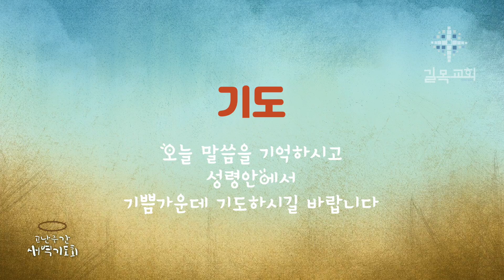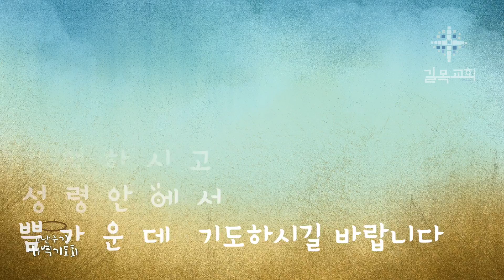길목교회 고난주간 새벽기도회. 2021.3.29.월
2021년 길목교회 고난주간 새벽기도회

/일시_ 2021년 3월29일 월요일 새벽6시

/찬양_ 해금연주 이건명 (나 같은 죄인 살리신)

15 그들이 예루살렘에 들어가니라 예수께서 성전에 들어가사 성전
안에서 매매하는 자들을 내쫓으시며 돈 바꾸는 자들의 상과 비둘기
파는 자들의 의자를 둘러 엎으시며 16 아무나 물건을 가지고 성전
안으로 지나다님을 허락하지 아니하시고 17 이에 가르쳐 이르시되
기록된 바 내 집은 만민이 기도하는 집이라 칭함을 받으리라고 하지
아니하였느냐 너희는 강도의 소굴을 만들었도다 하시매 18
대제사장들과 서기관들이 듣고 예수를 어떻게 죽일까 하고 꾀하니
이는 무리가 다 그의 교훈을 놀랍게 여기므로 그를 두려워함일러라
19 그리고 날이 저물매 그들이 성 밖으로 나가더라

/나눔_ 이길주 목사